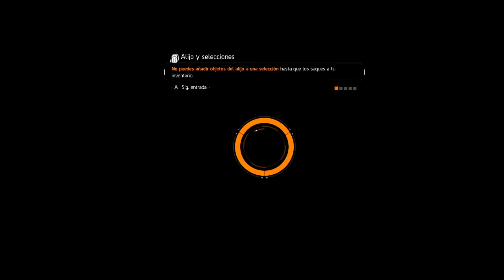Los mejores momentos del quinto gameplay de Tom Clancy's The Division: ¡Acción intensa!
Descubre "Los Mejores Momentos del Quinto Gameplay de Tom Clancy's The Division: ¡Acción Intensa!", donde te sumergimos en el núcleo de la batalla por la supervivencia en una Nueva York devastada. Este video compila las secuencias más trepidantes y decisivas, mostrando cómo la estrategia, el coraje y la cooperación son vitales para enfrentar los desafíos del juego. Desde combates frenéticos hasta maniobras tácticas, experimenta la tensión y el dinamismo que The Division ofrece. 🎮🌆

Aspectos destacados del video:

Combate Urbano Electrizante: Experimenta los enfrentamientos más intensos en calles y edificios que requieren astucia y reflejos rápidos.
Tácticas de Supervivencia: Observa cómo se utilizan estrategias avanzadas y coordinación de equipo para superar situaciones extremadamente difíciles.
Momentos Épicos: Disfruta de las jugadas más audaces y los rescates más heroicos que destacan la habilidad y la dedicación de los jugadores.
Coordinación y Trabajo en Equipo: Aprecia cómo el trabajo en equipo se traduce en éxito, con una comunicación efectiva y un apoyo mutuo imprescindible.
Interacción Comunitaria: Comparte tus experiencias y estrategias del juego. ¿Qué tácticas te han funcionado? ¿Cómo manejas los desafíos más duros de The Division?
Este video es perfecto para aficionados de "Tom Clancy's The Division" y para aquellos que disfrutan de juegos que combinan acción intensa con estrategia profunda. Si te gustan las historias de resistencia y las tácticas de combate en entornos urbanos complejos, no olvides darle like al video, suscribirte para más contenido emocionante, y comentar tus propios logros o desafíos enfrentados en el juego.

TomClancysTheDivision AcciónIntensa MejoresMomentos EstrategiaUrbana QuintoGameplay No olvides aprovechar las ofertas exclusivas en videojuegos, hardware, y mucho más con mi link de G2A Al usar mi enlace, no solo obtienes los mejores precios, sino que también apoyas el canal para que pueda seguir creando contenido de calidad para todos ustedes.